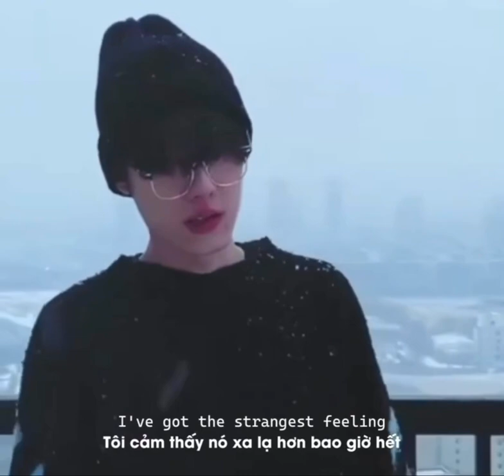Past live - Born (cover Tôn Quyết Hàn)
Roz Music LÀ KÊNH TỔNG HỢP NHẠC VÀ EDIT VIDEO CHỨ KHÔNG LÀM NHẠC.
Tôi không sở hữu âm thanh và hình ảnh trong video này! Nếu bạn muốn sử dụng âm thanh cho mục đích riêng, hãy liên lạc với beatmaker/producer để được phép sử dụng. Có thể liên lạc bằng đường link soundcloud bên trên!
Video sẽ được xóa trong 24 giờ .